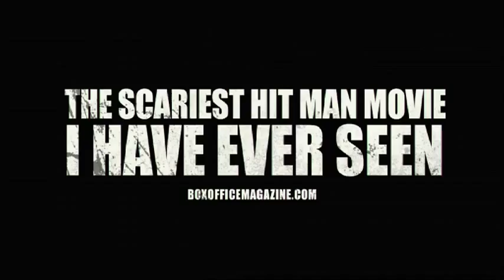KILL LIST - Official Trailer (HQ)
scary hit man film KILL LIST
definitely a very good trailer for (as far as i heard) a very good film!